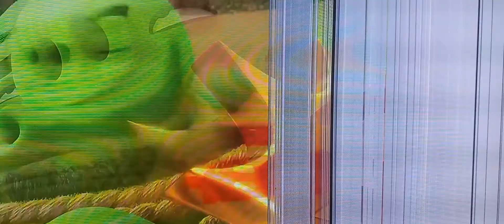March 16, 2022